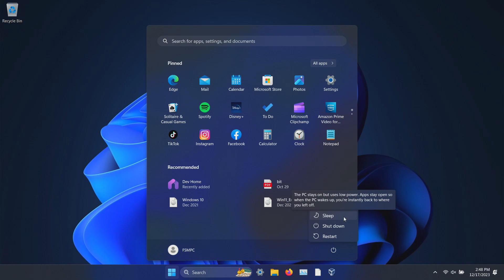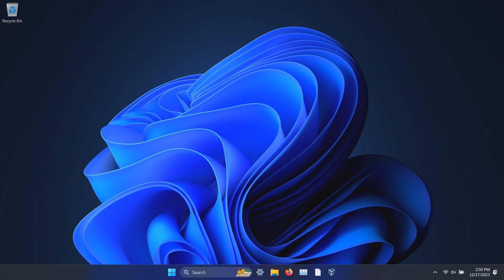How To Enable & Display The Hibernate Option In Windows 11 | A Quick & Easy Guide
Tutorial showing users how to display the Hibernate option, and adding it to the list options when clicking power. This will allow users to select Hibernate as another option in addition to Sleep, Restart, and Shut Down.

Mullvad VPN
Encrypted USB